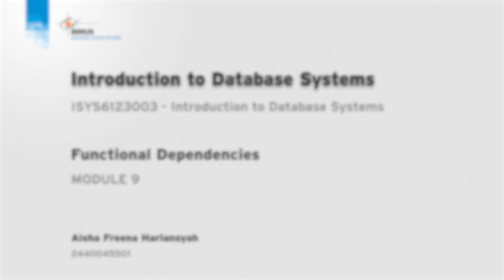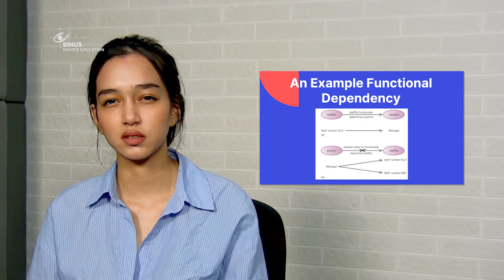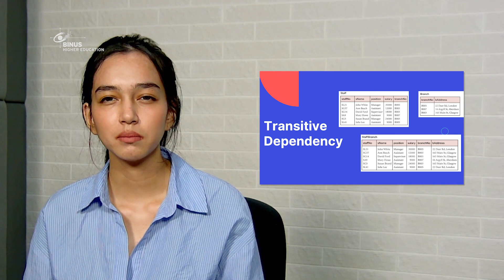09. Ketergantungan Fungsional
Credit title:

Subject Matter Expert : Aisha Freena Hariansyah
Dokumenter: BINUS University
Uploaded by: Knowledge Management and Innovation BINUS University